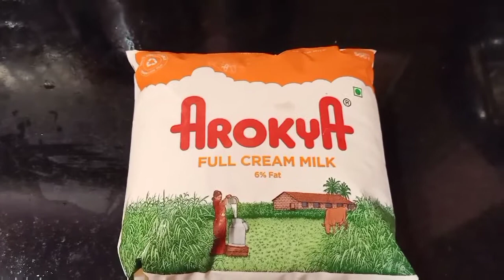Arati Lingalu kura